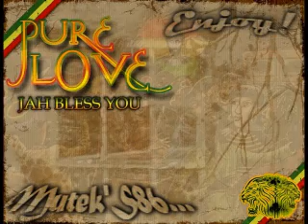Prince Jazzbo - Black Shadow (Black A Black Riddim)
Black A Black!

Jah Rastafari Selassie I bless...

*Muteks ·The Black ProfessoR· LioNSelektah*

(¸.-´ (¸.-` ♥ Muteks86 ♥.-´¯`-.♥One Love♥...